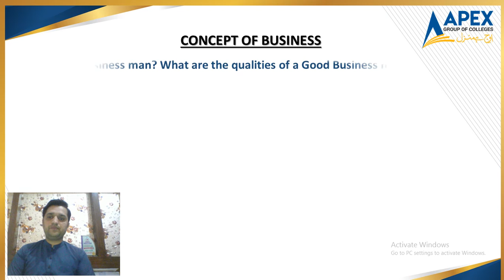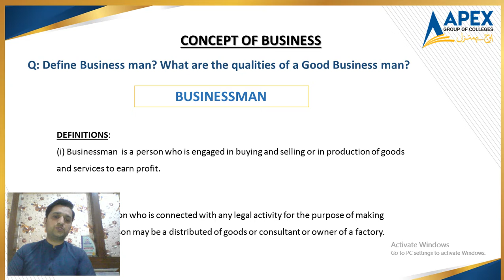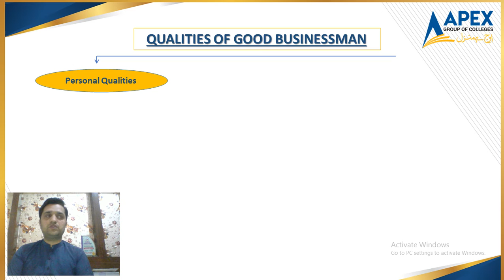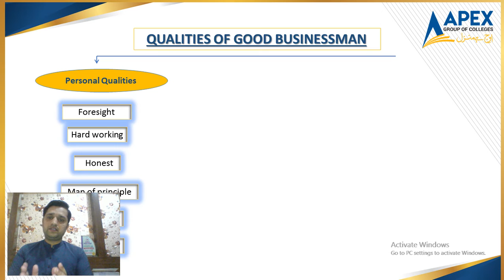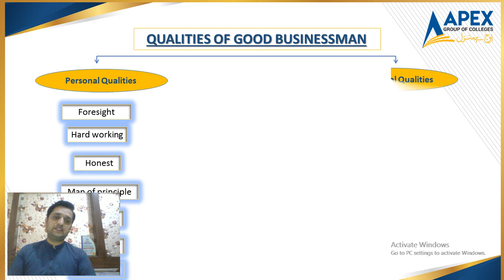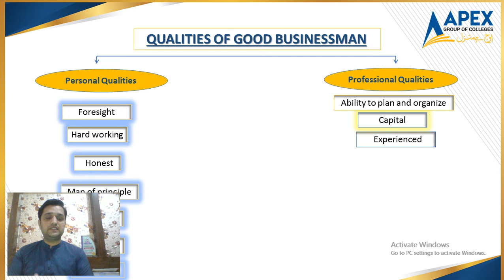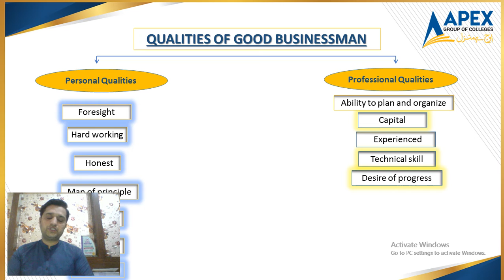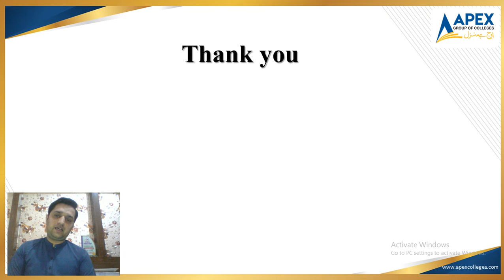P. Commerce Pre-1st Year: Chapter 1, Discussions